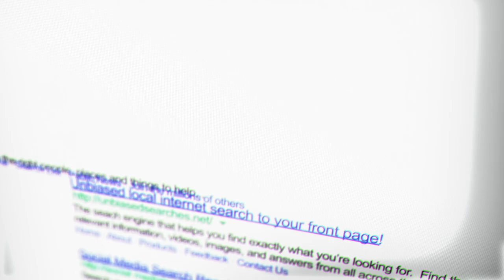Quiet Quitting is Garbage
Thanks to MAINGEAR for speeding up everything for us. Check out the VYBE line that’s making up the core of Matt’s new studio -- and use code CREATE for a free additional year of warranty on desktops

We’ve got a problem with “Quiet Quitting,” which is the tactic of doing the absolute bare minimum at a job as a form of protest and to preserve both energy and sanity due to feelings of exploitation. Kevin thinks the exact opposite is the way forward – but are there circumstances in which quiet quitting is a good idea?

Kevin’s first major realization came from Conan O’Brien: his advice was to engage in Quiet Grinding. Do your job, work hard, be reliable, and someone will notice… just like the chicken wing quiet grinder who ended up facilitating a restaurant’s expansion and managing its new location.

Last week we talked to Ben, who got where he is because he engaged in Quiet Grinding. And 25 years ago, Matt hand-polished over 4,000 copper tacks one by one without complaint. Kevin breaks it down to two big questions: Can you be trusted, and are you disciplined enough?

It’s true that Quiet Quitting is often tied to a failure of management, but you’ve got to care about you and your own performance. If you can control it, take pride in it. Resentment is not going to help.

And let’s be honest: you’ve got time. Almost every single person has double-digit hours of free time each week, and that’s even after factoring in 10 hours of gaming. Chances are, if you make good decisions with your time, you’ve got 20 or 30 hours a week to work on your passion projects. Stop talking, start doing – and all it takes is a 10% boost.

Patrons ask about whether it’s possible to do too much Quiet Grinding, and we question the terminology of the grind. We’ve got the rest of the year to come up with a better term, and we’re fairly sure that Stallone or Schwarzenegger have the right answer.

We had a great time hanging out with everyone for the live show, and it was an excellent followup to last week’s conversation with Ben. Thanks again to our Patrons, who really do make this show happen each and every week. Onward to Jabrils!